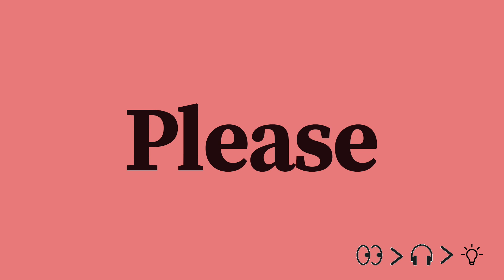Please Pronunciation and Meaning